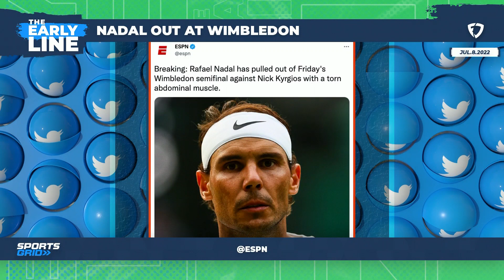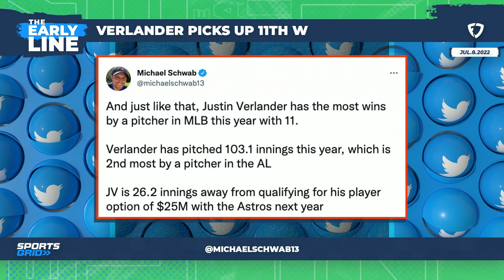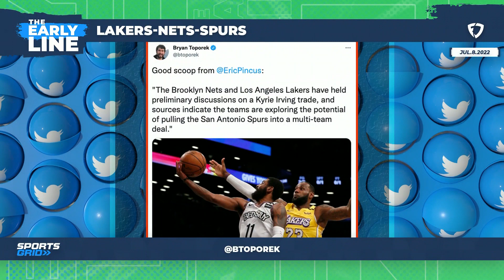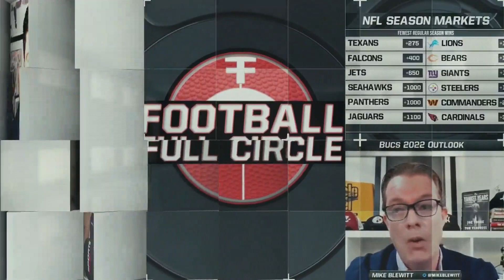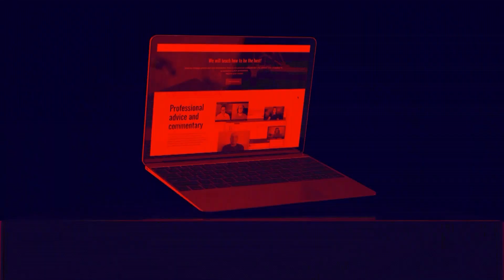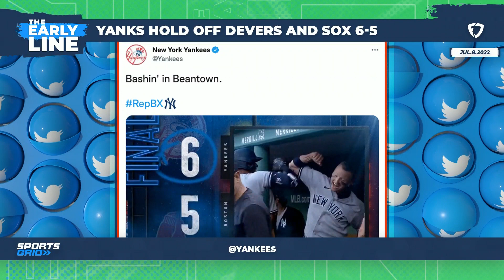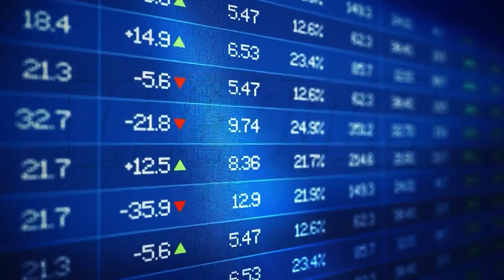MLB Season Awards & Divisional Race Outlooks | The Early Line Hour 1, 7/8/22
Donnie and Mark break down every season award and divisional race in the MLB as they help you understand the current state of each market and where the value may lie in the odds on the FanDuel Sportsbook.